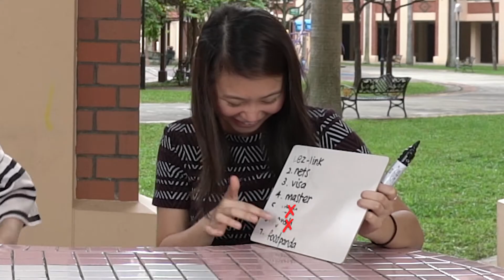The Cashless Fight List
Cashless modes of payment are catching on fast these days. But how much do you really know about them? In this collaboration with Our Grandfather Story, we put a tech-savvy auntie and a not-so-savvy millennial to the test!